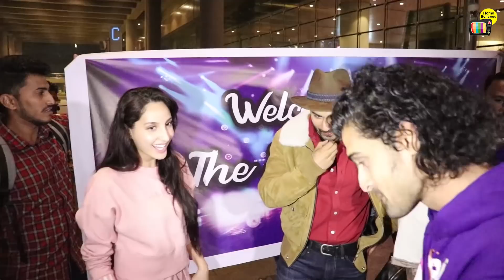Nora Fatehi SURPRIS€ Dance On GARMI Song For Fans Outsde Airport @StreetDancer3D Promotion